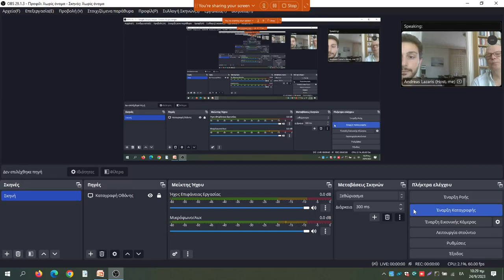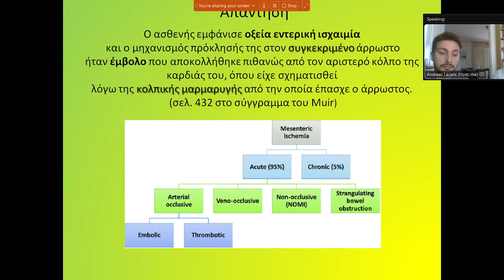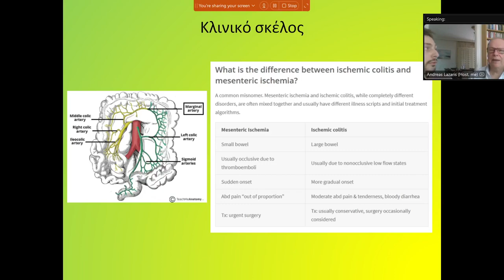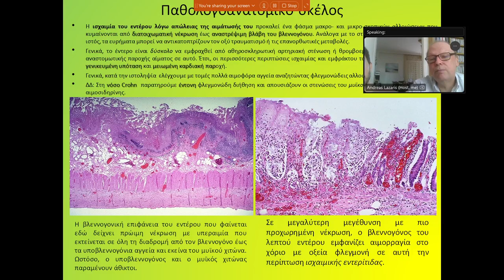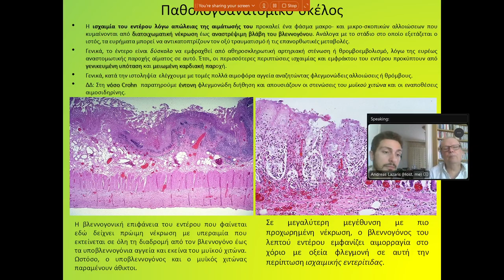ΔΙΑΓΝΩΣΗ 3ου ΠΕΡΙΣΤΑΤΙΚΟΥ ΝΟΣΟΥ ΤΟΥ ΓΑΣΤΡΕΝΤΕΡΙΚΟΥ ΣΩΛΗΝΑ